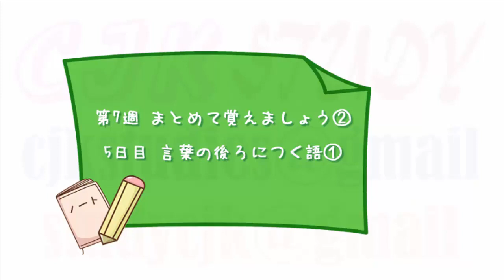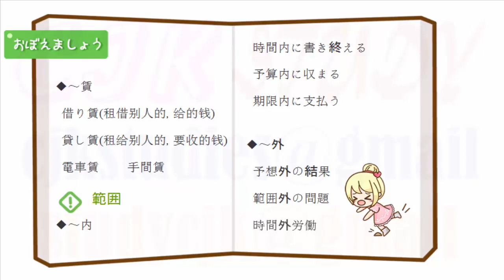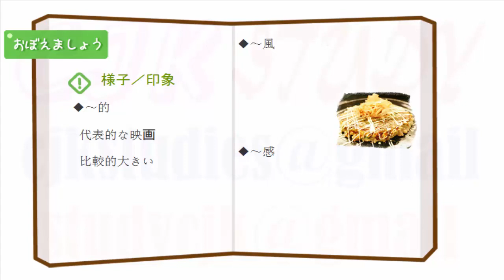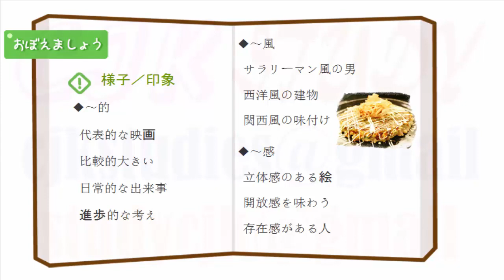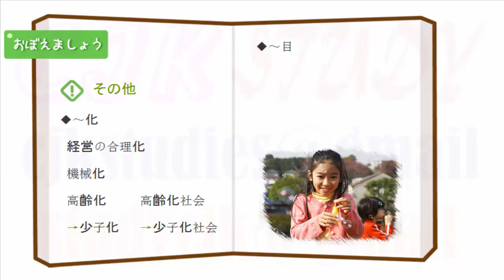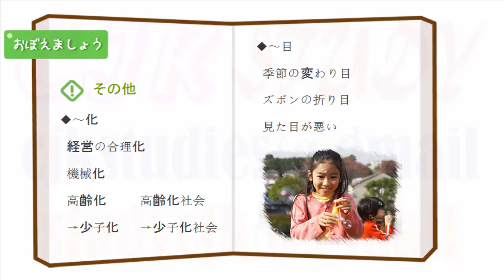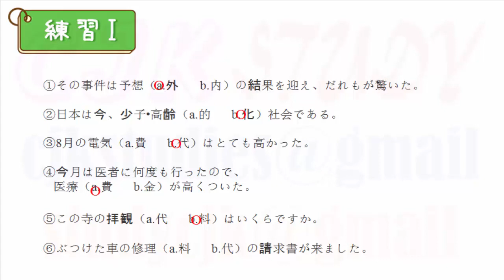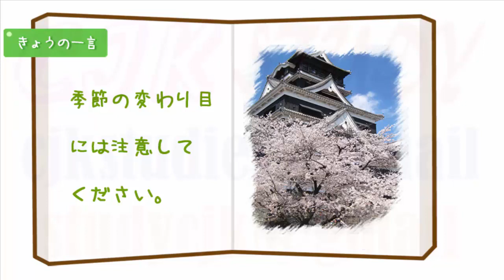日语考前对策 词汇 47 JLPT N2 Goi, 日语词汇 Japanese Vocabulary